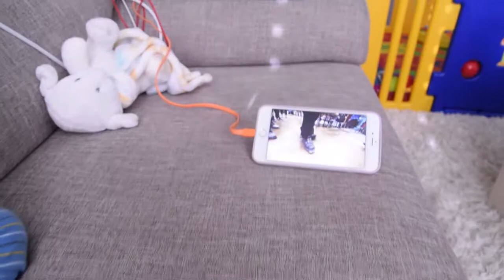Watching Casey Neistat! Baby Eating Banana - Vlog Episode 10 (May 8, 2017)